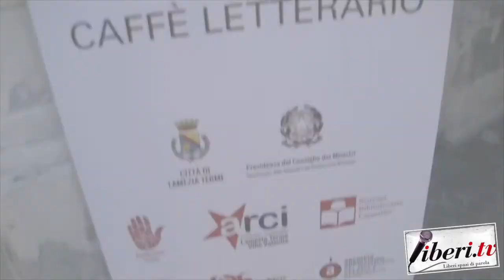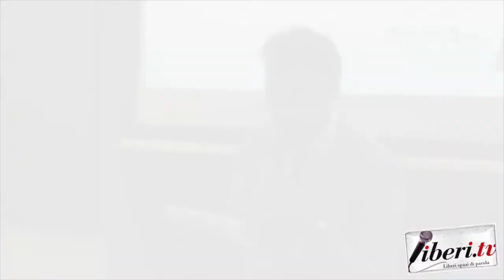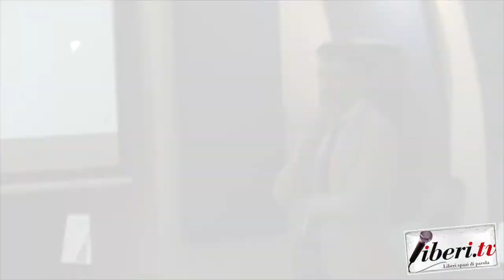Rita Giura - Dostoevskij 200 - Omaggio nel bicentenario dalla nascita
Intervista a Rita Giura - Dostoevskij 200 - Omaggio nel bicentenario dalla nascita - Lamezia Terme - 17 settembre 2021 - A cura di Riccardo Cristiano